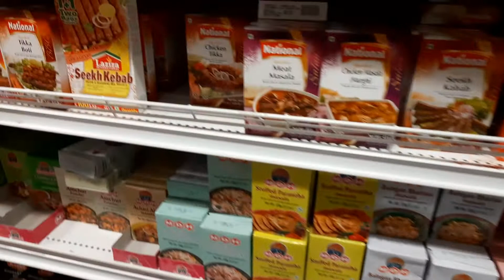shopping at indian store in USA |simply life with shreya 😍